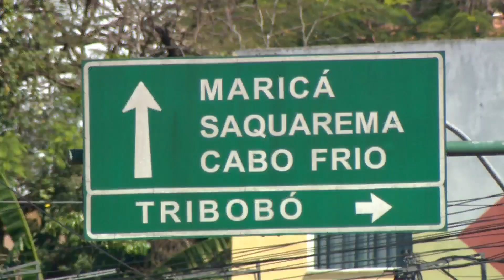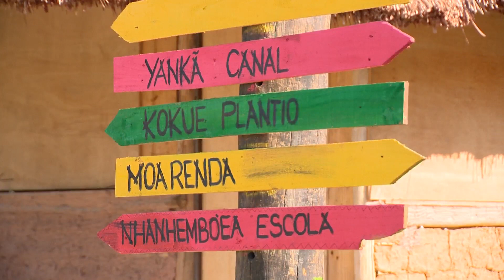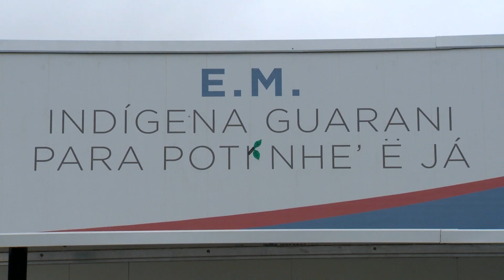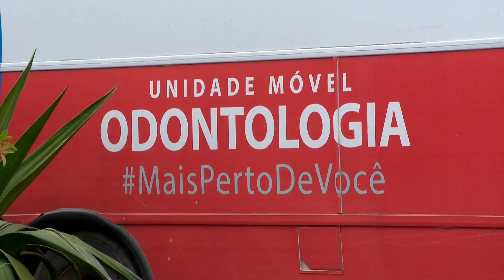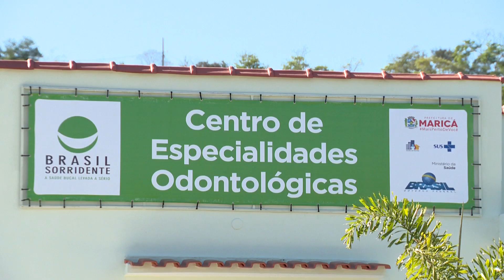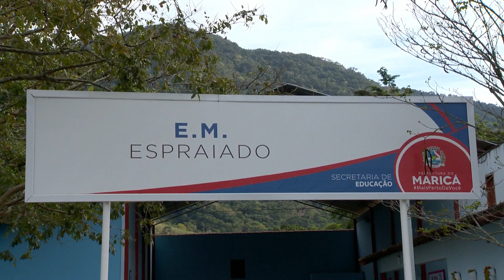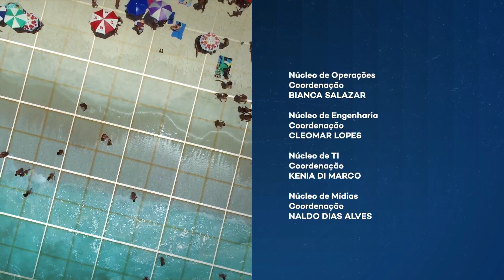Canal Saúde na Estrada - Maricá (RJ) - Geração Cárie Zero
Canal Saúde na Estrada - Maricá (RJ) - Geração Cárie Zero: o Canal Saúde na Estrada foi à Maricá, litoral do Rio de Janeiro, para conhecer as iniciativas da Coordenadoria de Saúde Bucal do município para prevenção e tratamento odontológico. Além de um novo Centro Especializado em Odontologia com Clínica de Ortodontia, o “Projeto Cárie Zero”, em parceria com a Secretaria de Educação, vai até as escolas municipais levando informação para pais e alunos sobre os cuidados para a prevenção, fazendo higienização, fluoretação e tratamento na própria escola através da Unidade Móvel de Odontologia, um ônibus equipado com consultório odontológico e “escovódromo”. O veículo ainda percorre outros locais da cidade e atende as duas aldeias indígenas do município.

Programa do Canal Saúde que mostra experiências bem sucedidas do SUS em todo o país que podem e devem ser seguidas.

CSE   0127